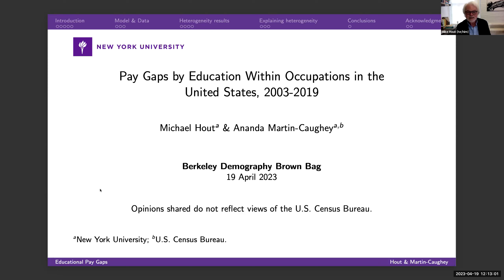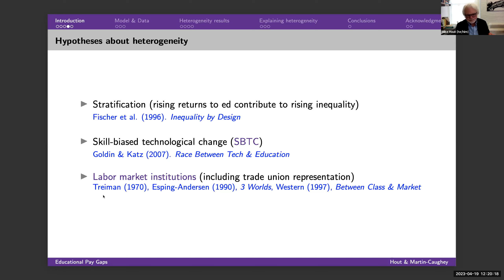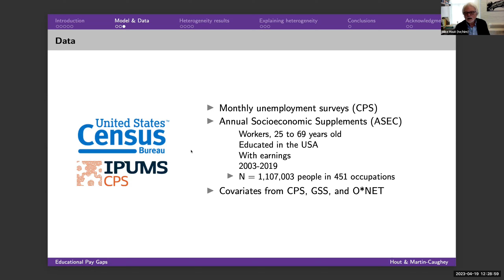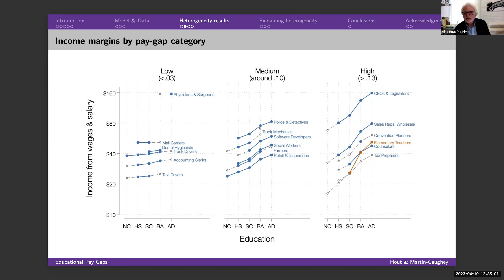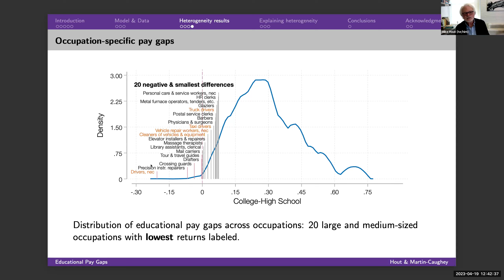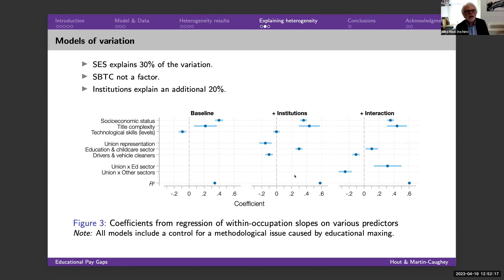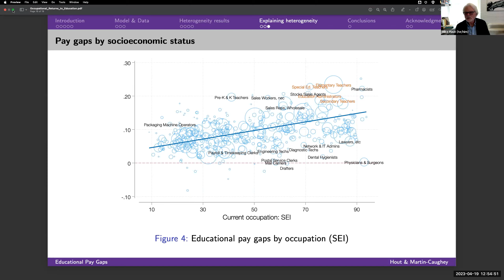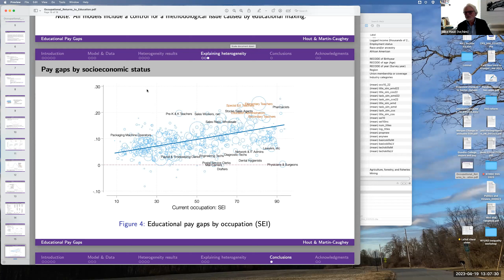Michael Hout “Pay Gaps by Education and Occupation in the United States, 2003-2018”